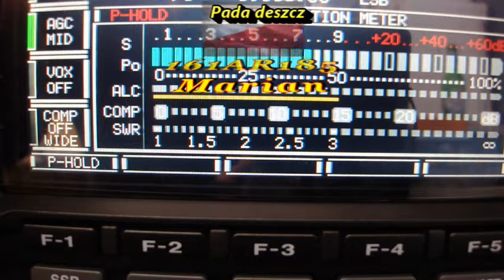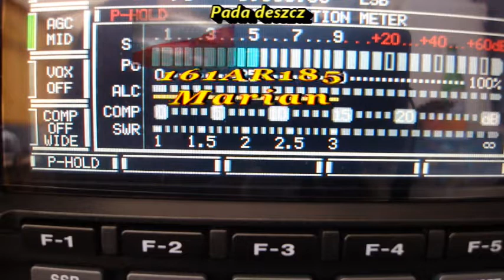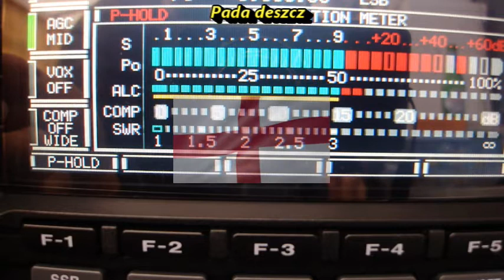QSO 161AR185 Marian i 26SJ256 oraz 26OS303 30.04.2020